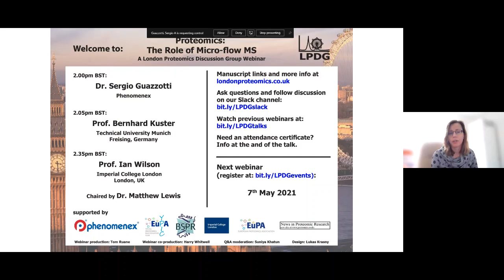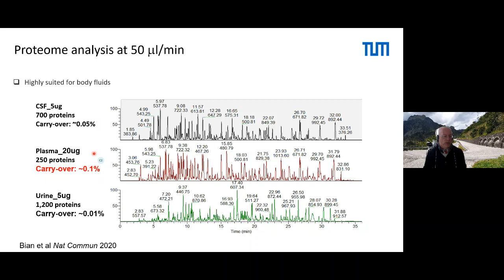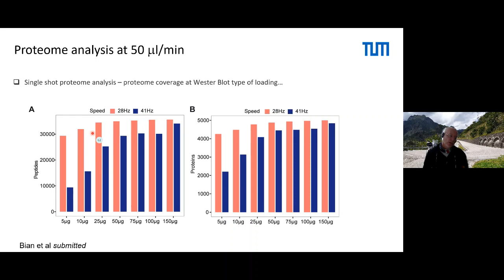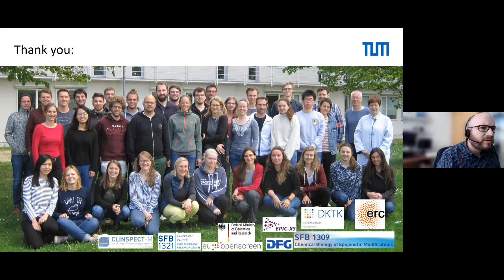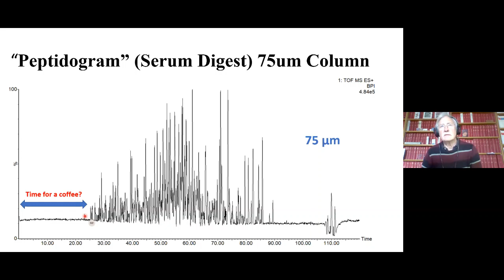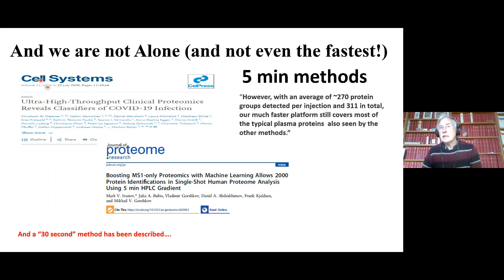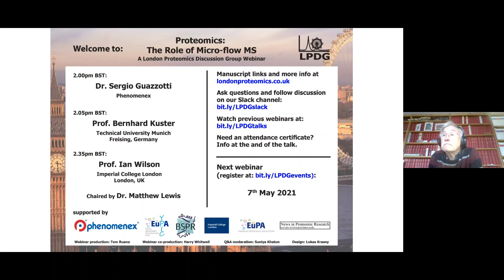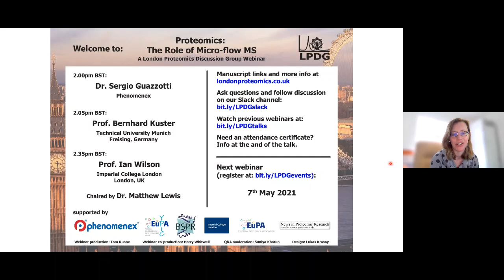Proteomics - the role of microLC-MS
In this, the 19th webinar form the LDPG, Prof Bernhard Kuster and Prof Ian Wilson discuss microflow-LC for proteomics with a excellent discussion led by Dr Matthew Lewis.